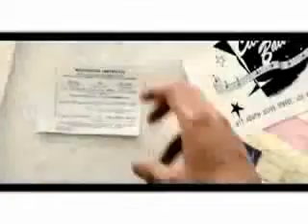Jonas Brothers - Lovebug - Official Music Video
credit to xoCherrySweetxo for the download link ;]